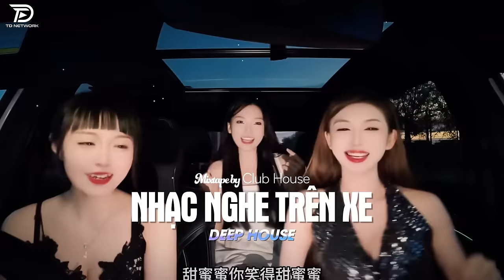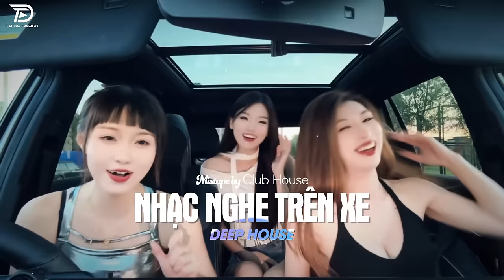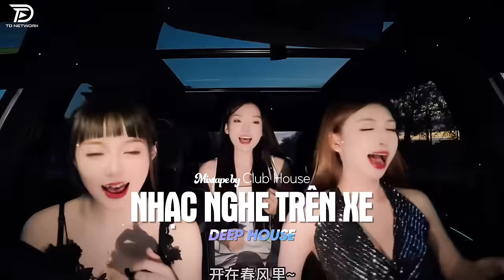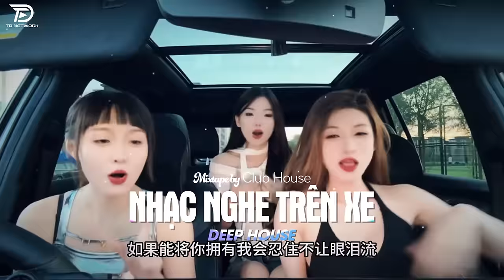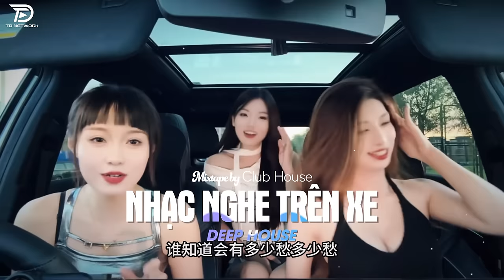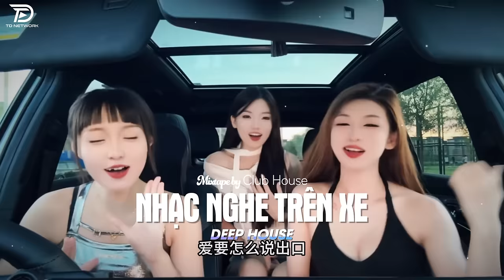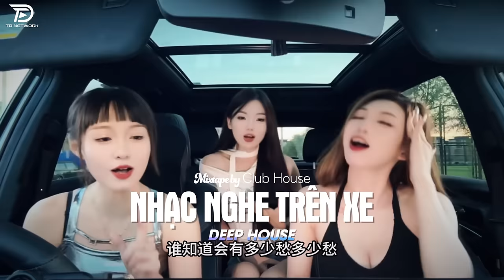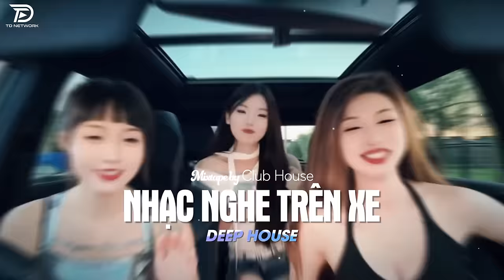NHẠC NGHE TRÊN XE - CHỈ LÀ CÂU HỨA | DEEP HOUSE 8X9X HOT TIKTOK HAY NHẤT